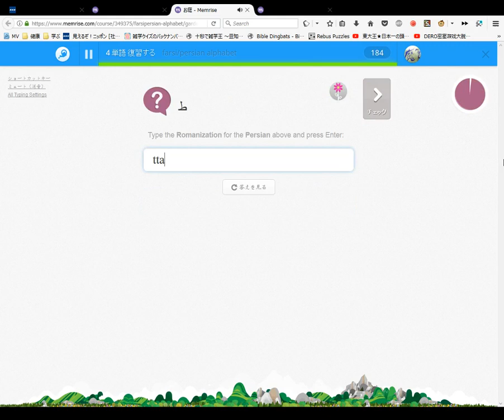Farsi Persian Alphabet Course Memrise #9